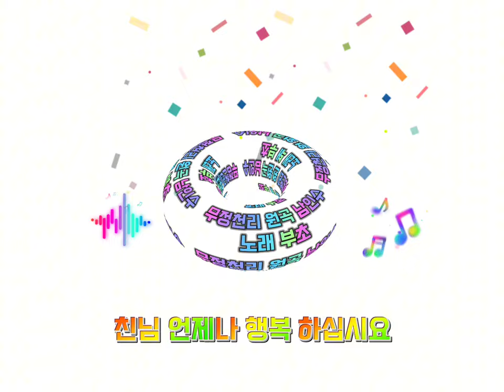무정천리/원곡:남인수/노래:부초(가사첨부)1941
타향살이 설움 속에 세월이 갔소
내 고향 무정천리 아득한 길
아아아 날러가는 구름 위에
음~음~음~ 몸을 실었소

돌고 도는 타향 객지 십 년이었소
내 고향 무정천리 길이 멀어
아아아 정처 없는 하늘가에
음~음~음~ 꿈을 불렀소

부평같은 인생살이 거품이었소
내 고향 무정천리 멀고 멀어
아아아 하염없는 바닷가엔
음~음~음~ 기적이 우네